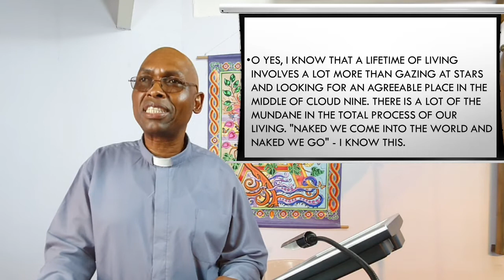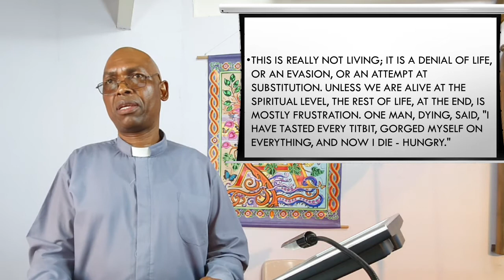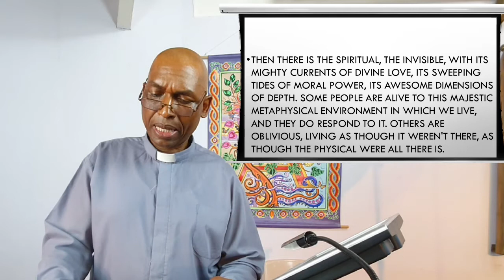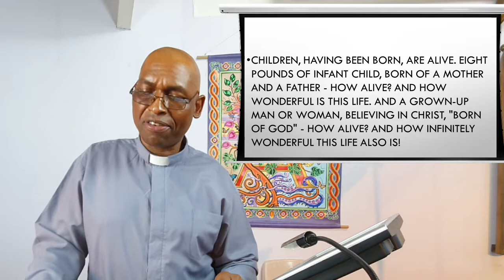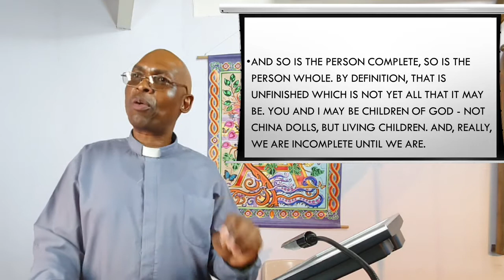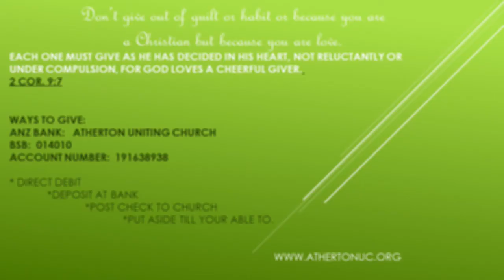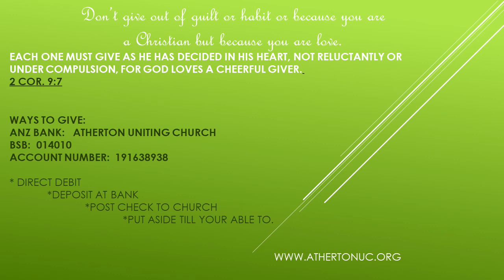30 August 2020 - "Finding LIfe!" - Rev Johnson Makoti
We all get lost in our own world at times. Some of us fail to rise to our potential in the world. Watch and listen as Reverend Johnson Makoti uses the scriptures from Matthew 16: 21 - 28 to help us not be bogged down and gives us strategies on how to get out of our bogged state.

Contributors (in order of appearance):  C. Guise,  B. Cooney,  J. Makoti.
Publishing:  A. McCosh